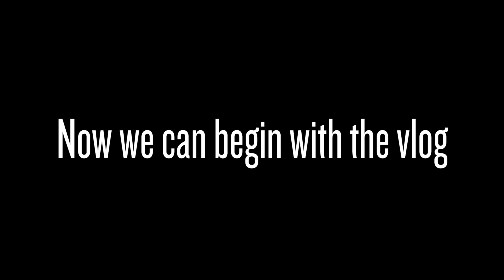Nagoya Vlogs - Final Travel Day 2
Roses are red. Pizza's are hot